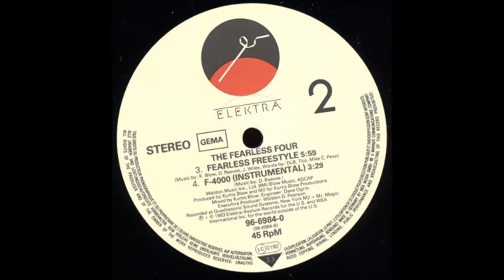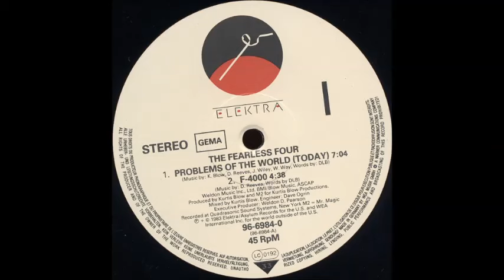The Fearless Four - F -4000 (1983)